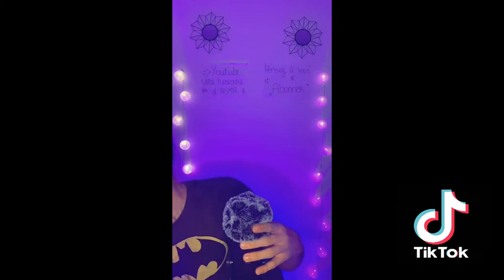ASMR FRANÇAIS | REDIFFUSION LIVE sur TikTok 🔴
On se retrouve ce soir pour une rediffusion LIVE TIKTOK 😴
Prochaine vidéo ce dimanche (04/01/2021) à 20h15 🔴

🔆 TIKTOK : une histoire d'asmr 🔆